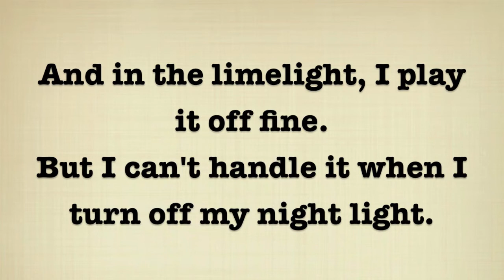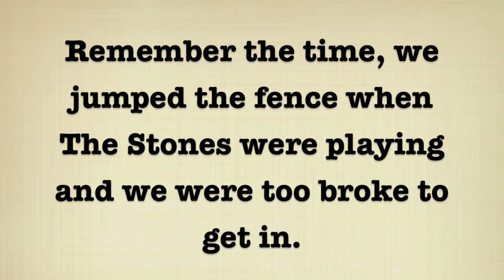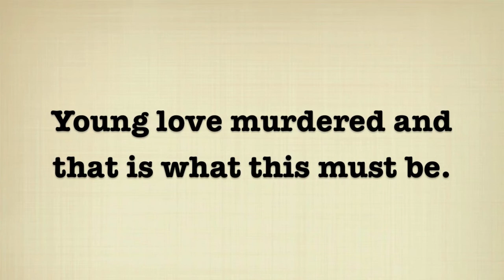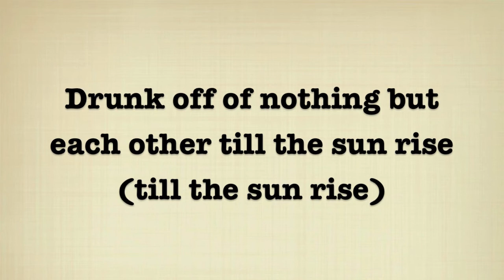The Harold Song - Ke$ha (Lyric Video)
The Harold Song by Ke$ha, album "Cannibal" .

; This song will always remain in my heart forever, it means a lot to me. My precious ex dedicated this song to me, and I'll never forget. I love you.